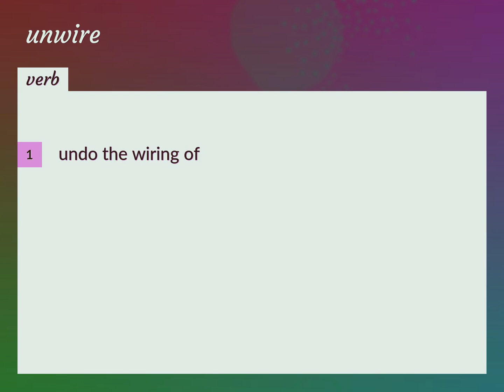Unwire | meaning of Unwire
What is UNWIRE meaning?